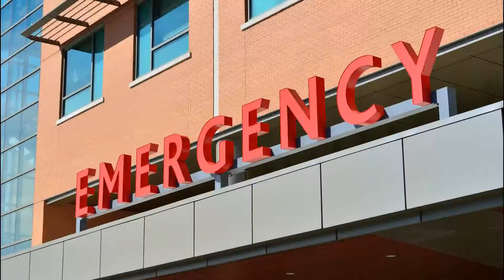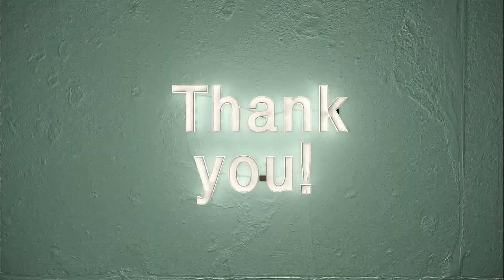A Nurse Practitioner’s Perspective on Healthcare from Lauren Duroy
From Oklahoma, we get a nurse practitioner’s perspective on healthcare has Lauren Duroy joins Rob Oliver on the Perspectives on Healthcare Podcast. Lauren practices family medicine in Velma, Oklahoma. Previously, she was an ICU nurse. She is a member of Generation Y (the Millennial Generation.) She brings a unique perspective from a rural Midwest medical practitioner.

Here are 3 things that stood out as Lauren Duroy shared a nurse practitioner’s perspective on healthcare:

• The rural population once to take things a little bit slower and feel like the medical professional is more present in the exam room
• There are cultural differences between communities as far as an understanding of what is healthy and the concept of quality of life
• Some nurse practitioners are trained at a mid-level and some are trained to provide care at a high level with only a minimal amount of MD supervision

Look around the website for more Perspectives on Healthcare.